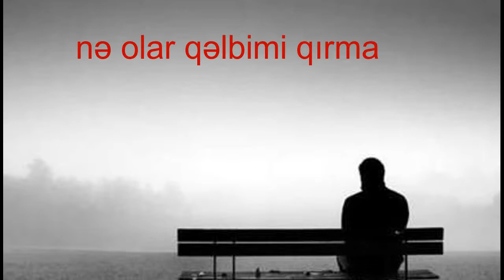SoundsApp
Sounds app
sounds app
sounds app
sounds app
qisa vide
whatsapp videosu
instagram videosu
status whatsapp
whatsapp drum videosu